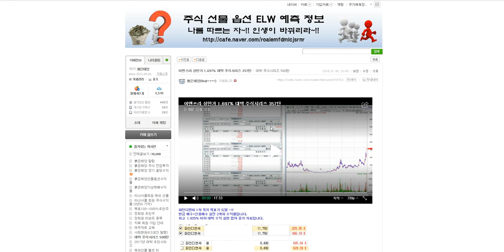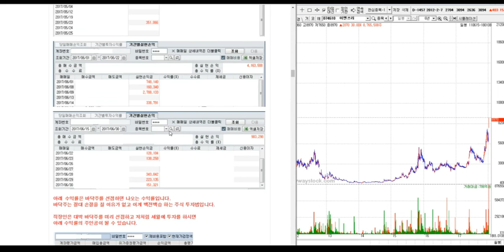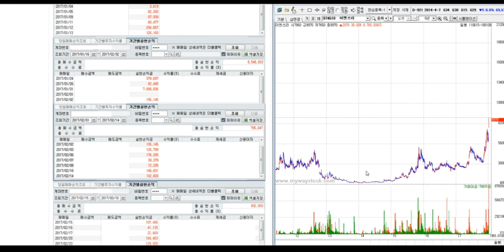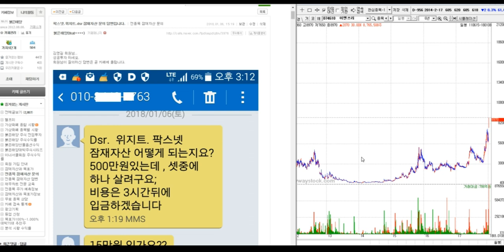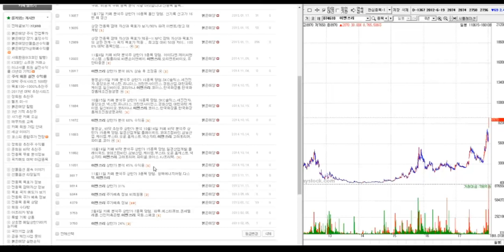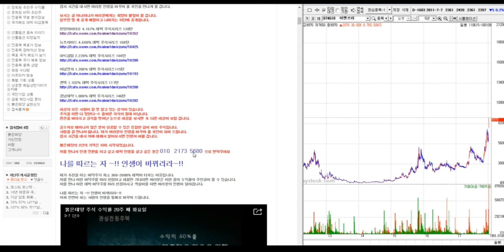나노메딕스 상한가 1.697% 대박 주식시리즈 357탄